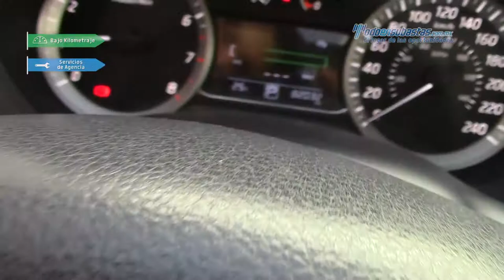Nissan - Sentra SR CVT 2013 - DL768706